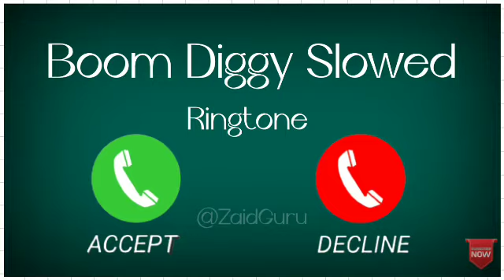bom diggy diggy slowed reverbe ringtone, lofi mix ringtone, instagram trending reels ringtone,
Broken Heart Sad Ringtone || Very Very Sad Ringtone
download link 👆 include 🎯
​ tone
Background Music
Beautiful ringtone
Mom Ringtones
New KGF remix ringtone
KGF ringtone